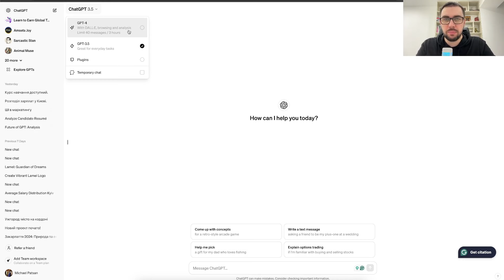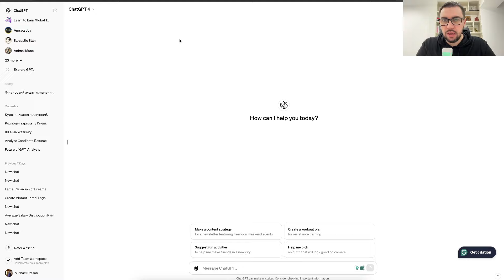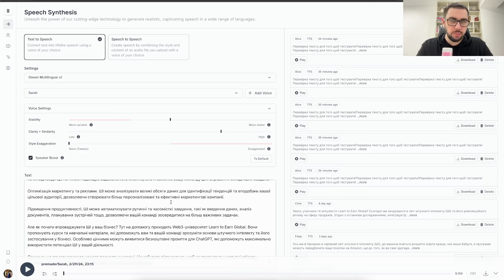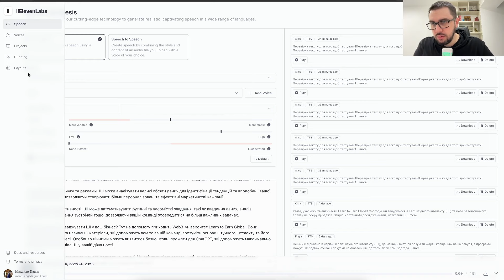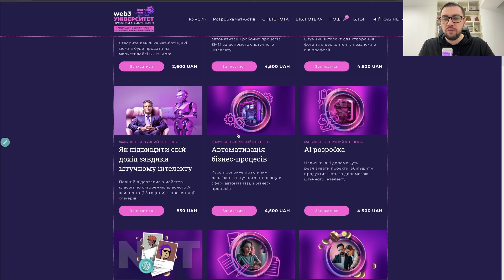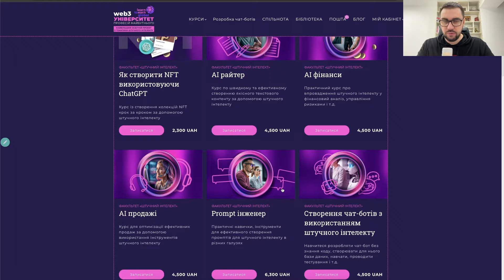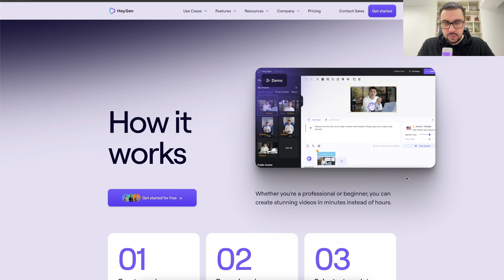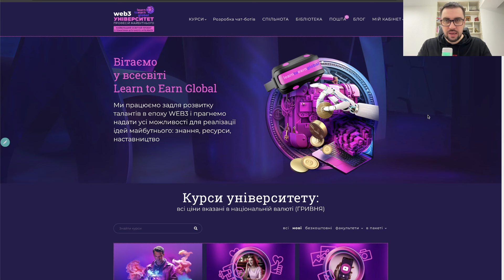ChatGPT не один. ТОП-5 ШІ-сервісів які варто купити. Написання тексту, генерація фото, відео і аудіо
ChatGPT не єдений. ТОП-5 ШІ-сервісів, які варто купити. Написання тексту, генерація фото, відео і аудіо. Ці сервіси пришвидшать вас, автоматизують рутину, збільшать вашу ефективність.